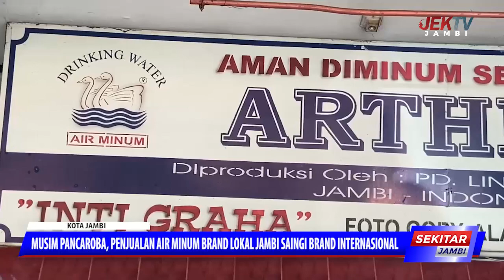MUSIM PANCAROBA, PENJUALAN AIR MINUM BRAND LOKAL JAMBI SAINGI BRAND INTERNASIONAL